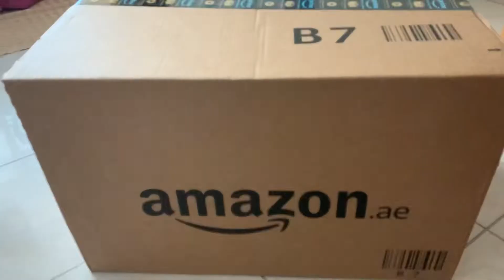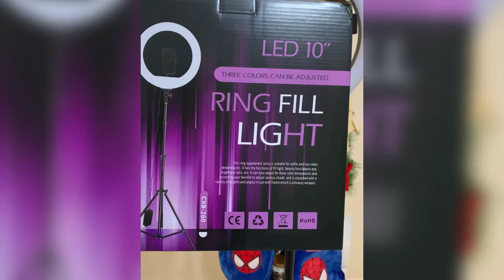Affordable Selfie Ring Light 10” | Amazon Best seller | Unboxing | LAUSEKSI